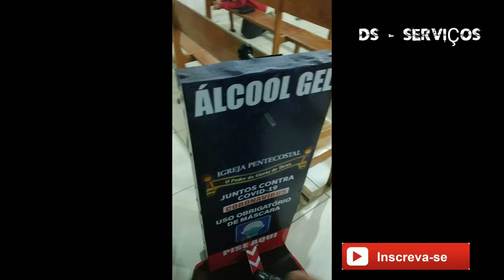Totem Álcool em gel feito de Metalon ( TOTEM)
Suporte de álcool em gel feito com metalon, de 1,00 de altura por 39 cm de largura